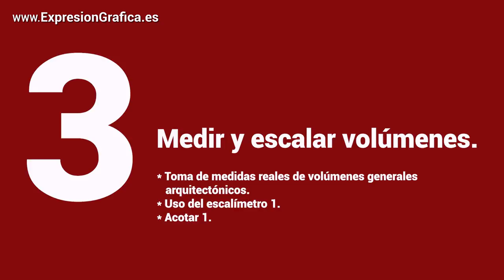Aprende a dibujar como un arquitecto o arquitecto técnico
Aprende a dibujar como un profesional de la construcción, arquitecto, aparejador, arquitecto técnico o graduado en edificación.

La asignatura Expresión Gráfica en Edificación, en la Universitat de les Illes Balears, te muestra cómo hacerlo a mano alzada.

Este vídeo es la presentación previa de esta asignatura. En el aula, y también a través de todos los vídeos de este canal youtube, aprenderás más...

Videos recursos gracias a Creative Commons y a Videvo.